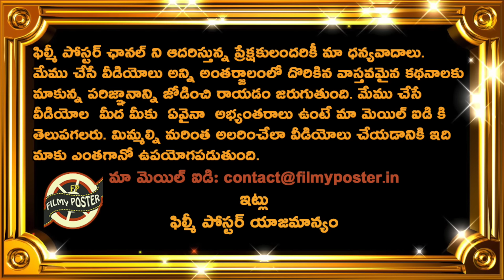Ricky Ponting Comments On Team India Greatest Player|IND vs RSA Match 37 Updates|World Cup 2023